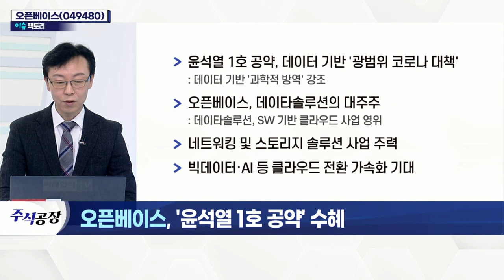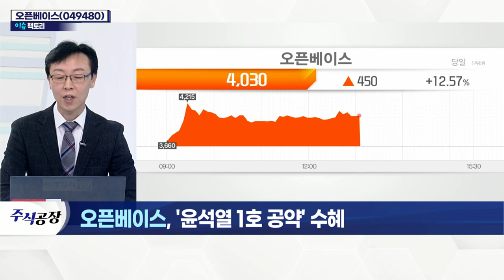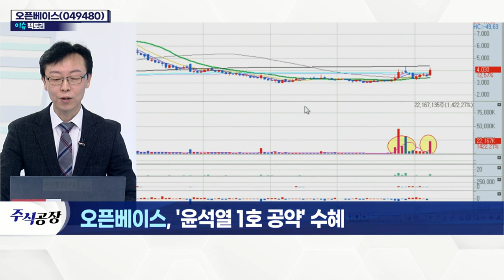오픈베이스(049480)... '윤석열 1호 공약' 수혜_이슈 팩토리 (20211207)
오픈베이스(049480)
- 윤석열 1호 공약, 데이터 기반 '광범위 코로나 대책'
- 데이타솔루션의 대주주
- 네트워킹 및 스토리지 솔루션 사업 주력
- 빅데이터·AI 등 클라우드 전환 가속화 기대